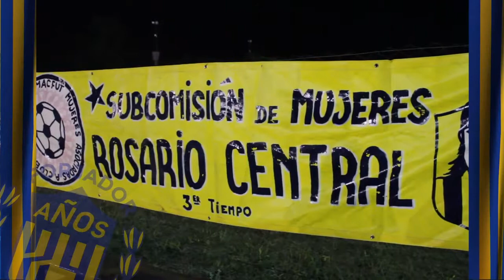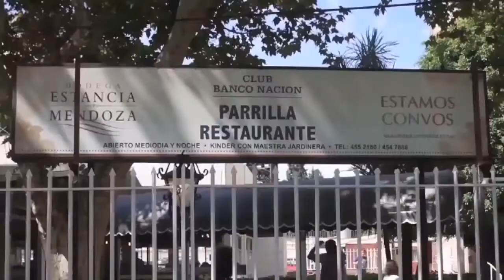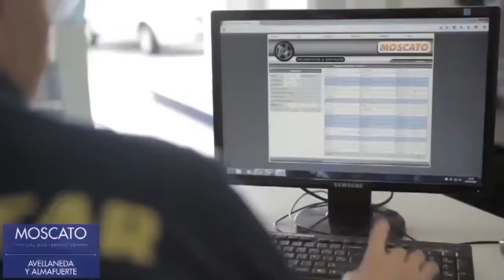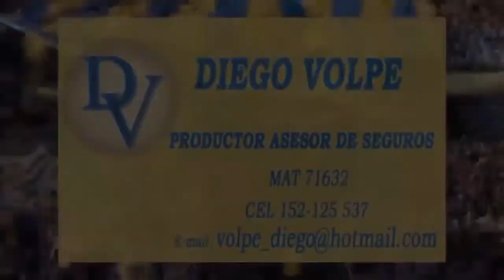CHARLAS DE CAFÉ Chamot- Diaz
MESA de CAFÉ CANALLA fue un ciclo de entrevistas a ex jugadores que marcaron una época en Central... En el programa  FORJADOR TV emitido  2014 los protagonistas fueron JOSE CHAMOT-JORGE DIAZ